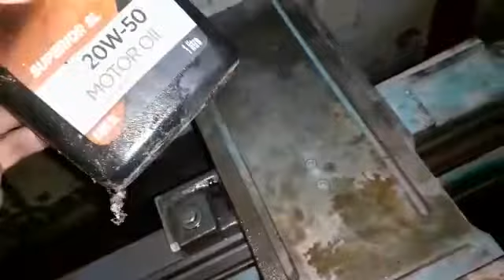Torneando cubo da roda Santana 2.000